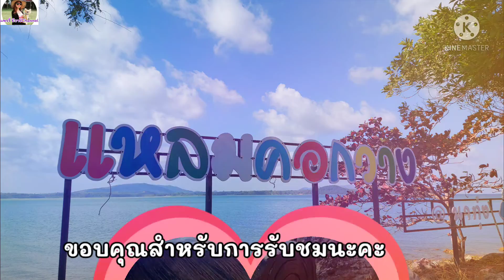จุดชมวิวแหลมหัวโม่ง-คอกวาง บรรยากาศดี เงียบ สงบ ทะเลสวย ชุมพร